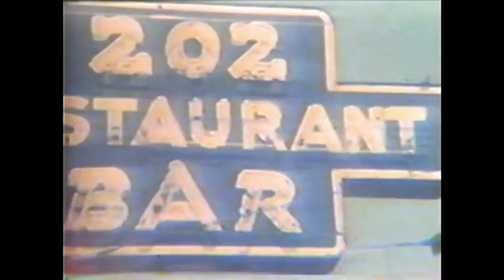VTS 01 2